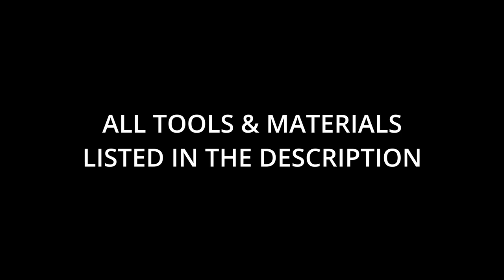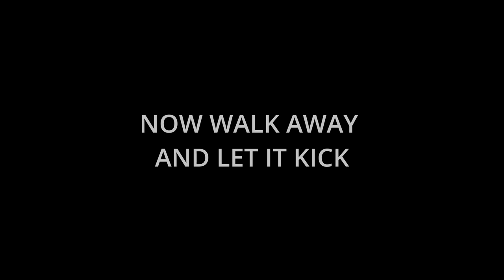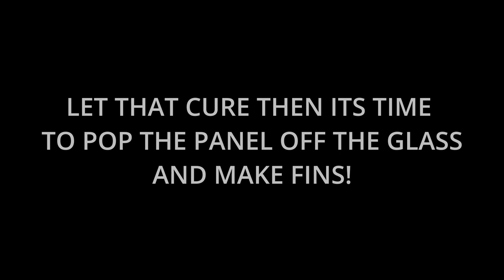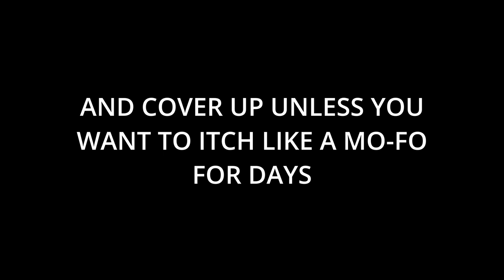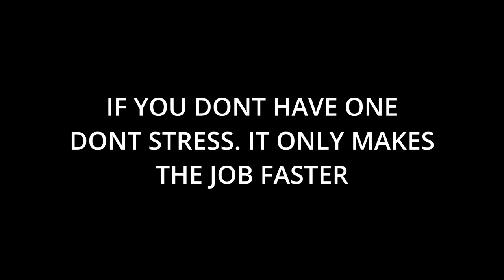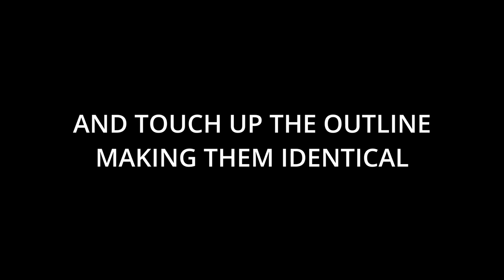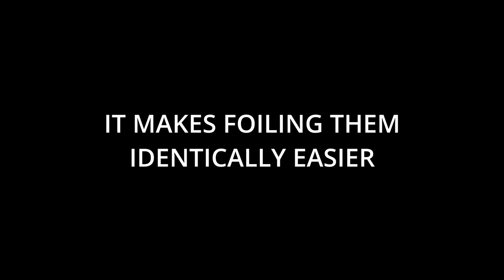Pro Tips and Techniques for Making Your Own Fins!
Pro tips and techniques included in this “how to make your own fins”instructional video make it easy to foil your own surfboard fins for a fraction of the cost of a bought set! Revive an old board or try that shape or size that you have been thinking about. Use pigments to colour you fins to match a magic board or go nuts with coloured designs.

26 layers of 6oz glass will give you roughly the correct thickness to make fins that fit into FCS and Futures fin boxes.

Warning* Cut and foil your fins outside away from EVERYTHING! Think about your neighbours and the wind direction too! Fibreglass dust will make you insanely itchy and poses serious health risks if taken into the lungs. WEAR A RESPIRATOR, GOGGLES AND COVER YOUR SKIN!

Materials list:
- 6oz fibreglass cloth x 26 layers @ 12”x12”
- Polyester laminating resin, 650g
- MEKP (methyl ethyl ketone peroxide) polyester resin catalyst
- A syringe, dropper or measuring cup for the MEKP
- Any colour polyester resin pigment or tint
- Styrene Monomer
- Wax in Styrene mix
- Acetone

Tools list:
- Scissors
- Resin roller
- Squeegee
- 1 x pane of glass larger than 12”x12”
- 1 x large mixing tub
- 5 x disposable cups
- Stirring sticks
- A brush
- A metal scraper of some variety
- An angle grinder equipped with hard pad and 60p abrasive disk
- Optional disk/belt sander
- A jigsaw equipped with ceramic blade
- Fin templates or fins to trace
- A marker to trace with
- A ruler
- A Dremel tool can help to shape the correct tabs for your fin system
- A vice or clamping system of some kind
- An orbital sander and some 120p, 240p, 320p, etc to finish them smooth
- Respirator, gloves, disposable overalls, ear protection

Hit me up in the comments wit any questions!

Resin stinks, fibreglass dust is bad for you and power tools are dangerous. Look after yourself. Wear suitable PPE and use common sense.